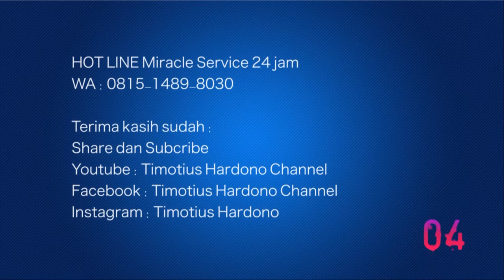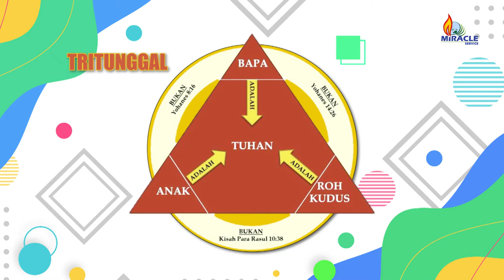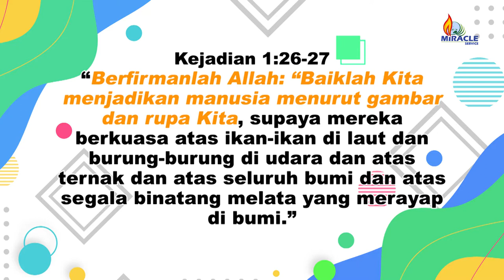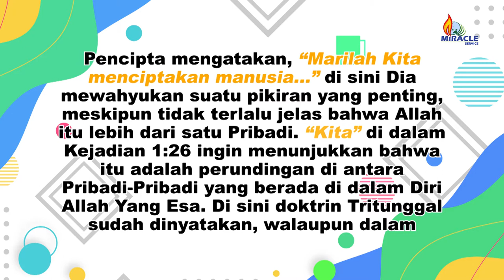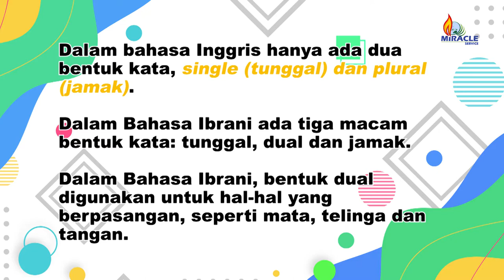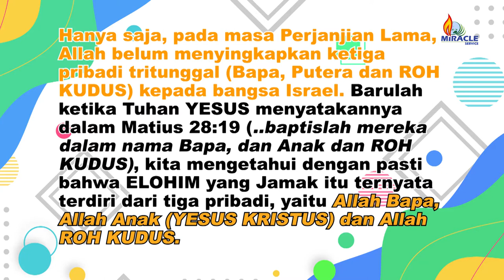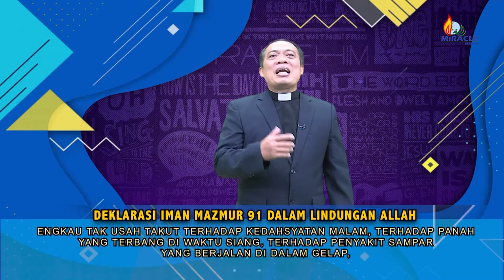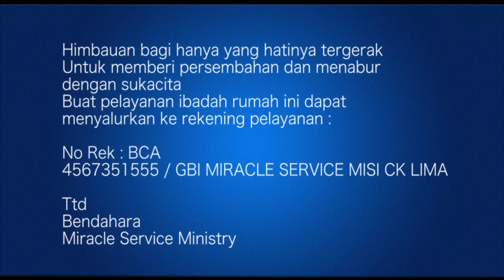Ibadah Online 01 November 2020| ALLAH TRITUNGGAL DALAM PENCIPTAAN |Ps Timotius H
Healing Miracle Service Indonesia

IBADAH MIRACLE  Service AXA Tower

Miracle Center - AXA Tower
Lokasi : AXA Tower, Lantai 36, Suites 01 & 07,
Jl. Prof. DR. Satrio Kav. 18, Kuningan - Setia Budi,
Jakarta Selatan 12940. Kuningan City Mall.

Jadwal:
IBADAH RAYA I   Pkl. 10.00 WIB
IBADAH RAYA II  Pkl. 13.00 WIB
IBADAH RAYA III Pkl. 16.00 WIB

Untuk Informasi lebih lanjut anda dapat menghubungi Sekretariat :
Sekretariat :
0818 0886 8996 / 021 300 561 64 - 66

IBADAH MIRACLE Service Lippo Plaza Jogja

MOTIVATION HALL - Lippo Plaza
Lokasi : Lippo Plaza, Lantai 1
(SEBELAH COUNTER FOODCOURT)
Jl. Laksda Adisucipto No. 32-34, Demangan,
Gondokusuman, Kota Yogyakarta,

Jadwal :
- Sabtu
IBADAH RAYA I     Pkl. 18.30 WIB (UMUM)
- Minggu
IBADAH RAYA II    Pkl. 07.00 WIB (UMUM)
IBADAH RAYA III   Pkl. 09.00 WIB (UMUM)
IBADAH RAYA IV   Pkl. 13.00 WIB (YOUTH)
IBADAH RAYA V    Pkl. 16.00 WIB (UMUM)
IBADAH RAYA VI   Pkl. 18.00 WIB (YOUTH)

Miracle Service on TV :
Channel 70 LIFE on MNC Vision
Jumat : Pkl 00.00 wib
Kamis : Pkl 08.00 dan 16.00 wib